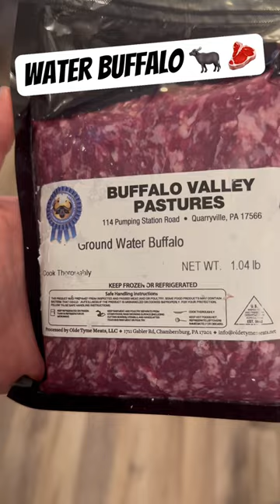Water Buffalo meat 🐃🥩